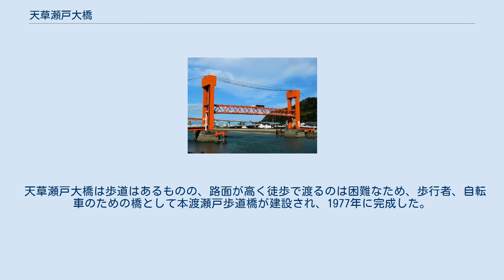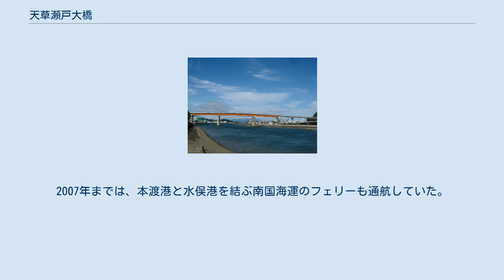天草瀬戸大橋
天草瀬戸大橋（あまくさせとおおはし）は、熊本県天草市にある本渡瀬戸に架かる道路橋である。
本項では、並行して建設中の第2天草瀬戸大橋および同じ本渡瀬戸にかかる本渡瀬戸歩道橋についても記述する。
 天草の上島と下島をつなぐ橋であり、国道266号および国道324号に指定されている。
全長約700 m。
瀬戸を航行する船舶を考慮して、桁はその高さに架けられており、海面からの高さを確保するため、橋の両端はループ橋となっている。
 本橋は本渡瀬戸にかかる橋としては3代目である。
本橋の完成以前は自動車交通と船舶の航行を両立させる可動橋が建設されていたが、1970年代には、本渡瀬戸を航行する船舶と道路交通量それぞれの増加により、交通渋滞が激しくなったため、本橋の架設が計画され、1974年5月に完成した。
 本渡瀬戸をまたぐルートが天草瀬戸大橋のみであるため、慢性的な交通渋滞が発生しており、その緩和のため、熊本県、天草市などは「第2天草瀬戸大橋」構想を立て、調査を行っている。
 地域高規格道路として計画されている熊本天草幹線道路の一部である本渡道路の1期区間として建設される。
本渡道路は天草市港町から志柿町までの全長約4 kmの道路で、熊本天草幹線道路の最西端の区間となる。
1期区間は延長約1.3 kmで、ほとんどが第2天草瀬戸大橋となる。
2013年度から整備が開始された。
 第2天草瀬戸大橋（仮称）は全長1,148 m、構造は6区間27径間で構成される連続桁橋で、陸上部はPC連続中空床版橋、海上部は鋼連続箱桁橋が採用される。
完成2車線、道路幅員は標準部10.5 m、橋梁部9.5 m、設計速度は時速60 km/hで計画されている。
 起点側から順に下記の構造で構成される。
 天草瀬戸大橋は歩道はあるものの、路面が高く徒歩で渡るのは困難なため、歩行者、自転車のための橋として本渡瀬戸歩道橋が建設され、1977年に完成した。
航路確保のため、可動橋（昇開橋）となっている。
2007年までは、本渡港と水俣港を結ぶ南国海運のフェリーも通航していた。
全長125 mで、可動部分は58 m、赤く塗装されているため、通称は「赤橋」である。
歩行者のほか、バイクも押して通ることができる。
 本渡瀬戸歩道橋（昇開時）